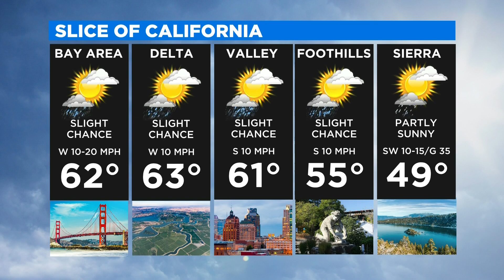Friday Morning Forecast - 11/19/21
Lori Wallace has the latest forecast for the Sacramento region.